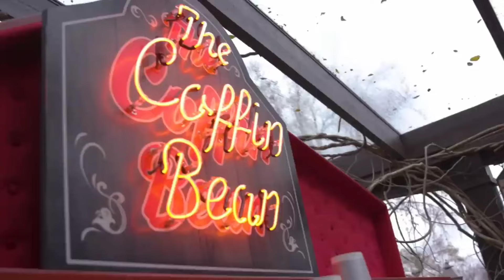Monster High Live Action Detrás De Cámaras - Simón Rot 🧟‍♂️🦄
hoy les traigo un pequeño detrás de cámaras que hice de esta faboolosa película Monster High Live Action